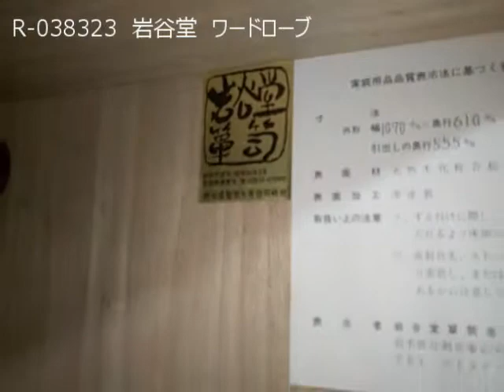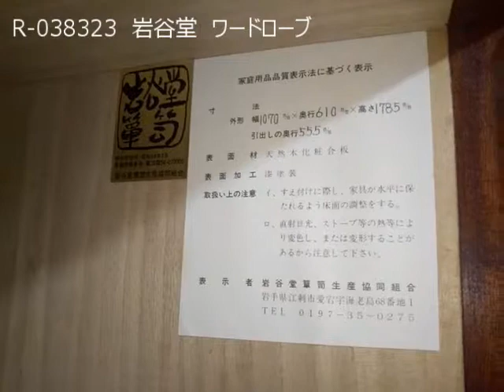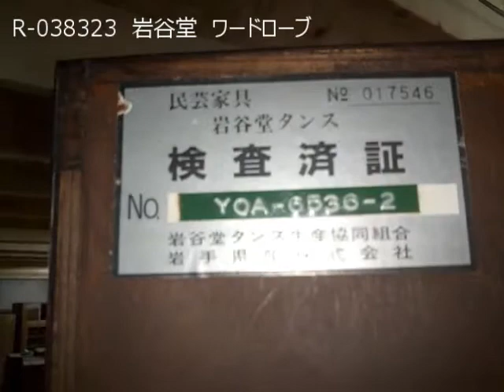R-038323 中古 岩谷堂箪笥 落ち着いた色合いのワードローブ【ラフジュ工房】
商品ID：R-038323
「中古　岩谷堂箪笥　落ち着いた色合いのワードローブ(洋服タンス)」のご紹介です。

▼商品画像・サイズ等の詳細はこちらからご覧ください。
※当店の商品は一点物のため、売約済みの場合はご了承くださいませ。

▼こちらの商品に関するご質問は、「アンティーク家具 ラフジュ工房」までお願いいたします。